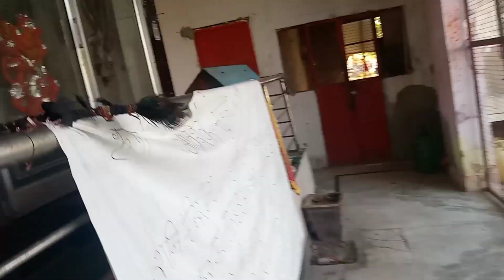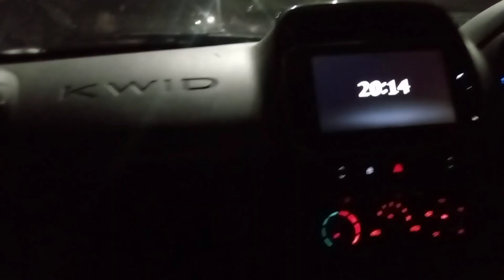Gumne Jaane Ki Tayari Start 😁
Hello Guys

Please Supporting Guys 🙏